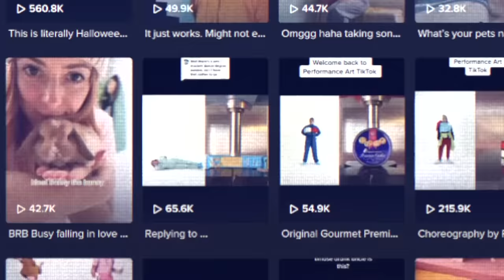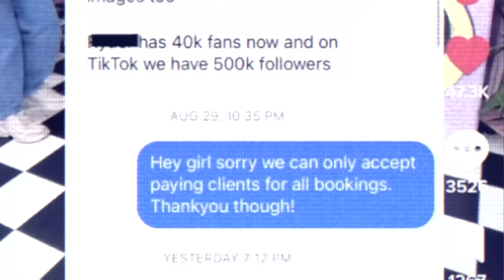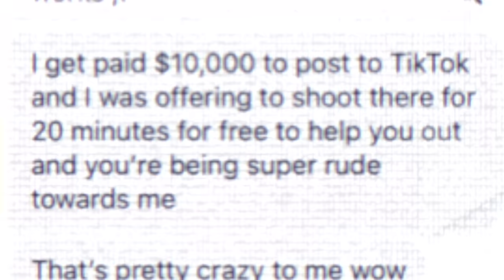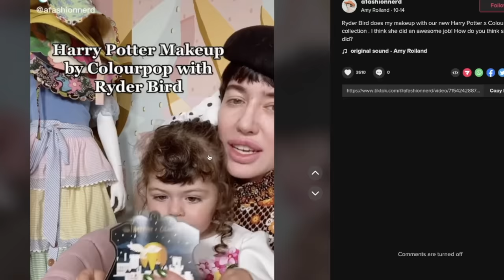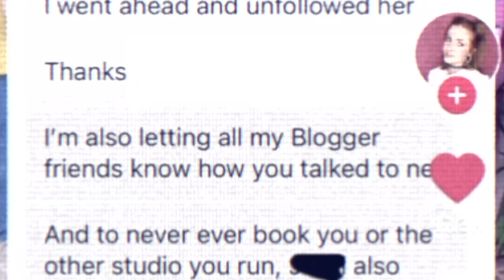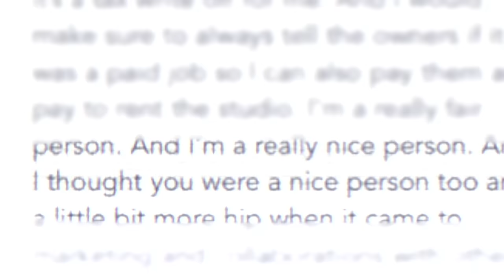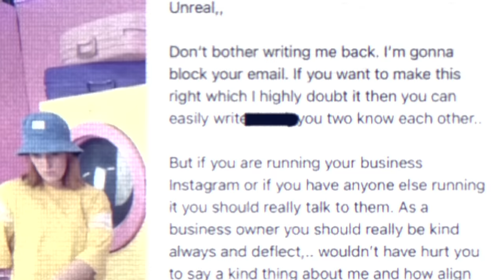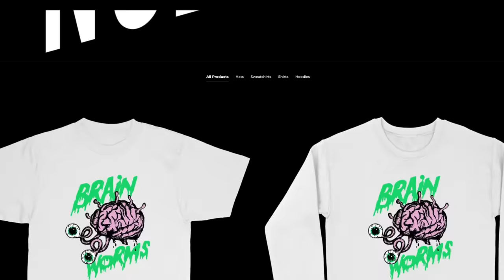"Famous" Brat Gets Exposed For Being Awful (you'll never guess who)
👕  BRAINSWORMS APPAREL: SOLD OUT

Shout out to @smac